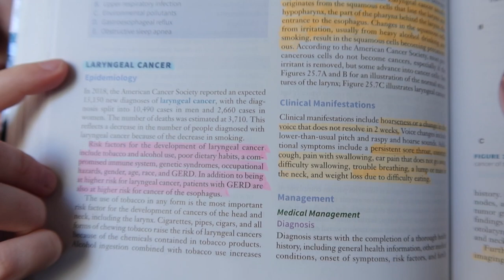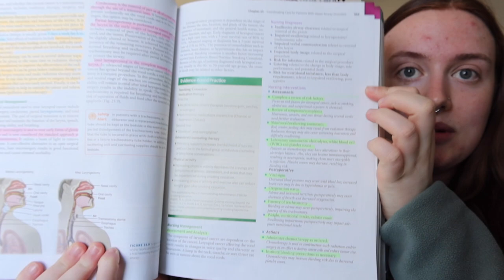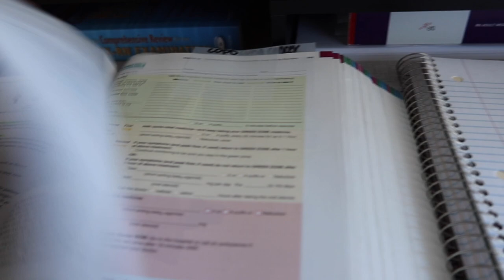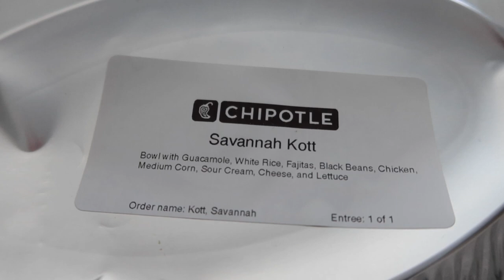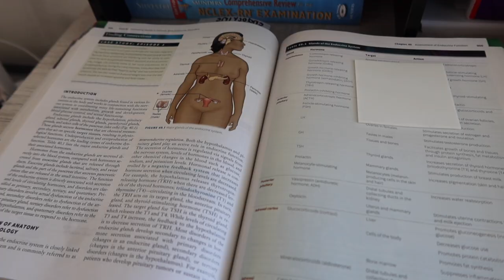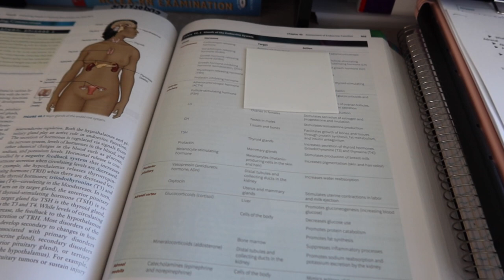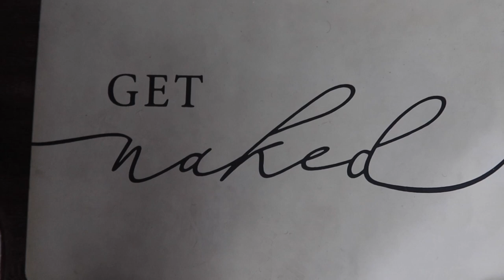DAY IN MY LIFE AS A NURSING STUDENT// how i study & take my notes for exams nursingstudent vlog🩺 🏥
In this vlog I take you through a study day in my life. I hope you enjoy this content and I can't wait to see you in my next video!! As always I am so grateful to each and every one of you. We just hit 500 subscribers as well, I am so thankful for you guys! With love, xoxo.

My Everyday Nursing School Things:
My Nursing School Backpack:
My 'I can't I'm in nursing school' Badge Reel: